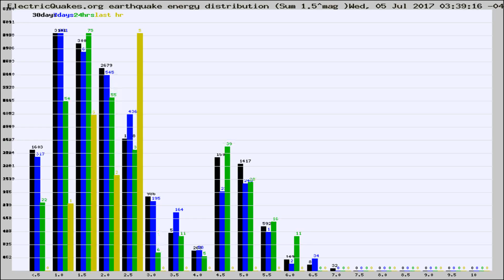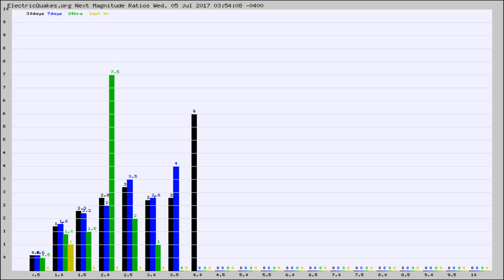Todays_Hourly_World_Earthquake_Statistics_from_ElectricQuakes.org_07-05-17+04:02:01